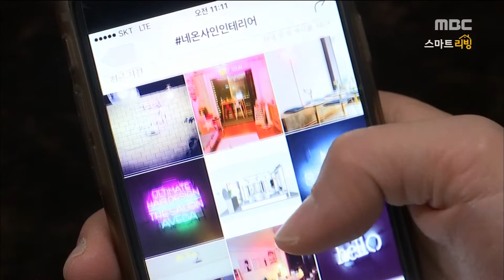[Smart Living] Recipe : Tiramisu 달콤 쌉싸래한 '노오븐 티라미수' 레시피 만들기 20161114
Recipe : Tiramisu 달콤 쌉싸래한 '노오븐 티라미수' 레시피 만들기